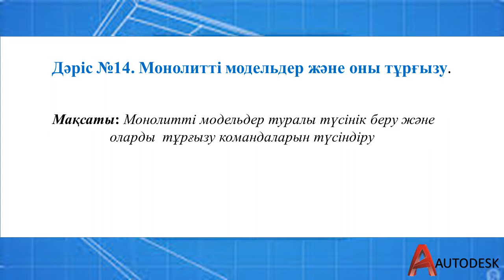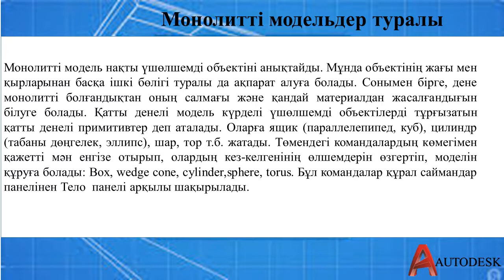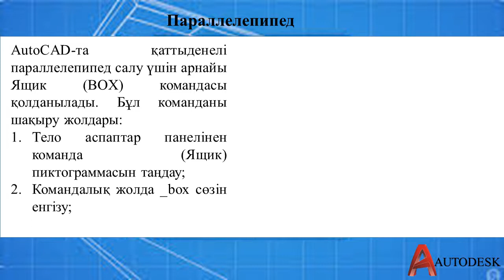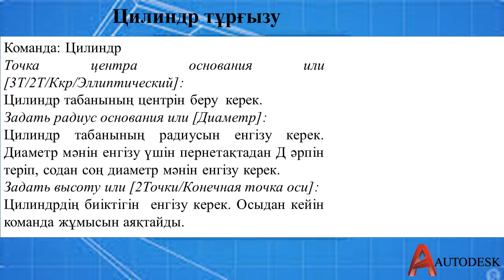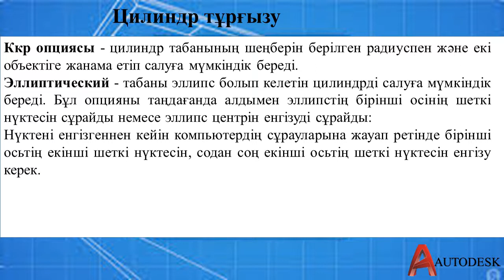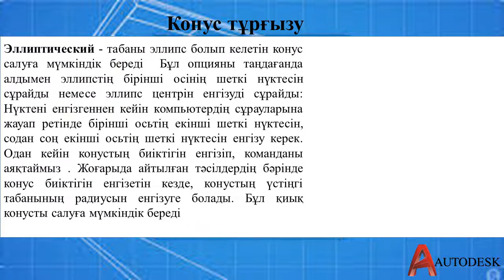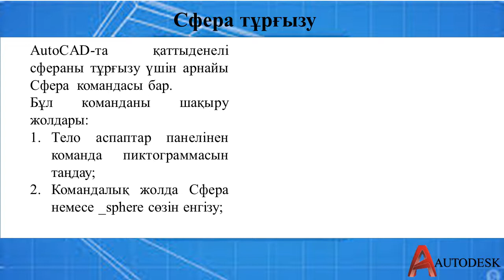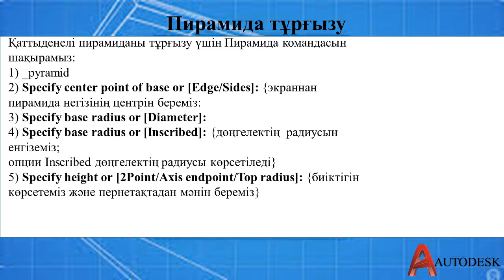Монолитті модельдер және оны тұрғызу